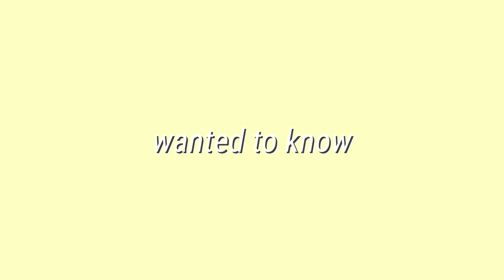I Tried V@G!NA Melts! 🥴 yea, for "down there"...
In this beauty busters, I test out V@G!NA melts! 🥴 yeah, for "down there". Will it be a woop?!

This video related to my series Beauty Busters, where I test out Beauty Gadgets. If you're interested in more content similar to this where I talk about period hacks and other girl tips such as makeup, periods, morning and night routines then check out I Tried a Menstrual Disc 😳 Beauty Busters and 12 Period Life Hacks Every Girl Should Know for Back to School 2018! Natalies Outlet.

I also create Sleep hack, ASMR, and  how to fall asleep fast, videos.